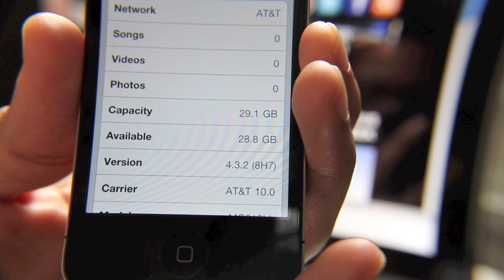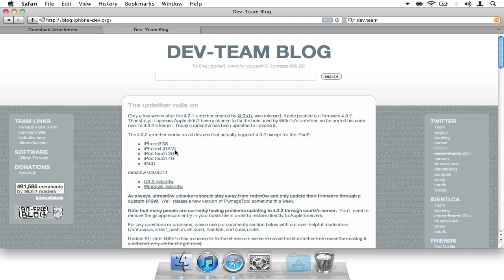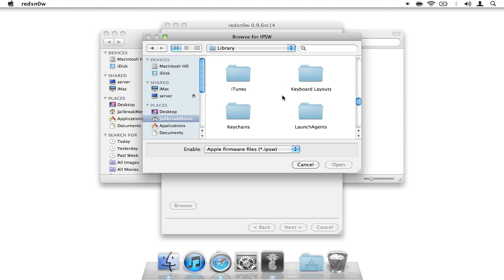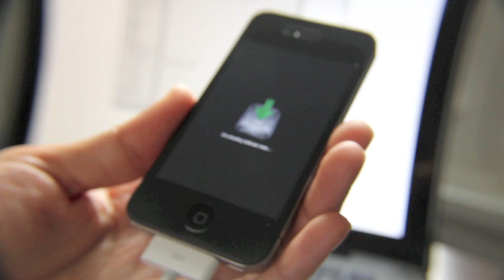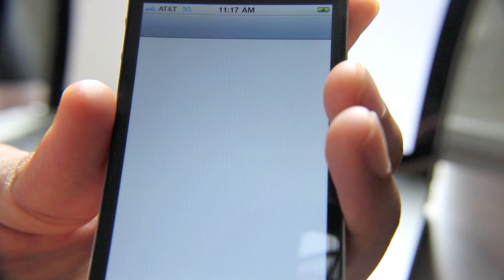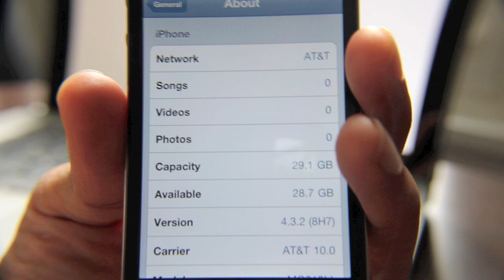How to Jailbreak iOS 4.3.2 or 4.3.3 using RedSn0w Untethered [Mac]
This tutorial shows your how to jailbreak your iOS 4.3.2 or iOS 4.3.3 iPhone, iPad, Apple TV, or iPod touch with the latest version of RedSn0w on a Mac. It works with iPhone 4, but it will not work with the iPad 2.

 iOS 4.3.2 iOS 4.3.3

About iDB